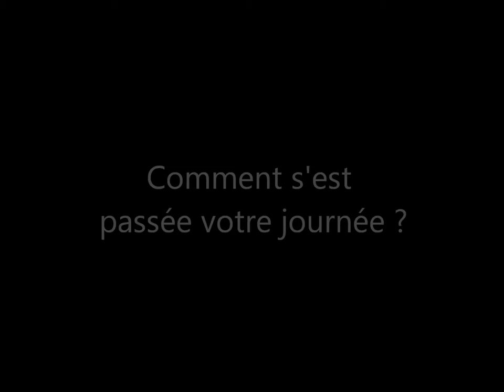Les tigresses de l'AS Saint-Amand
Réactions des tigresses, gagnantes de la Coupe Régionale Futsal U19